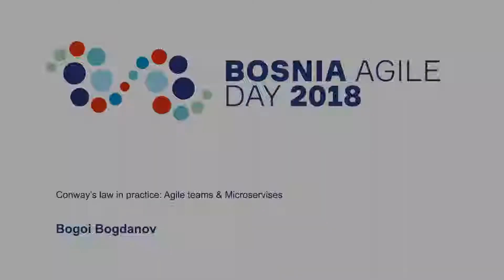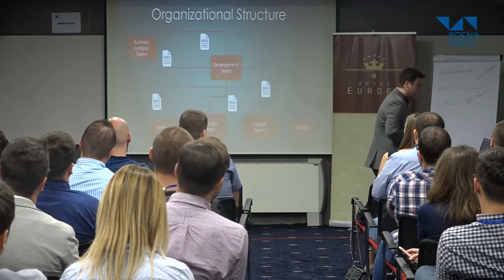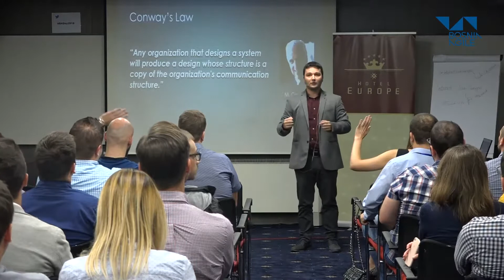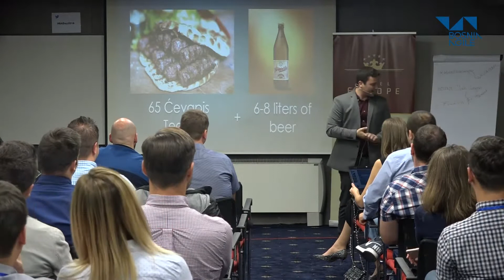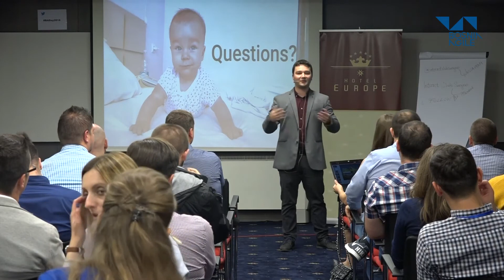Bosnia Agile Day 2018 Bogoy Bogdanov Conway's law in practice Agile teams Microservices